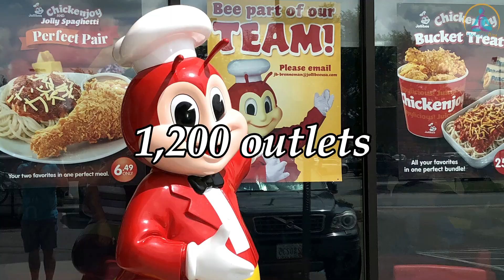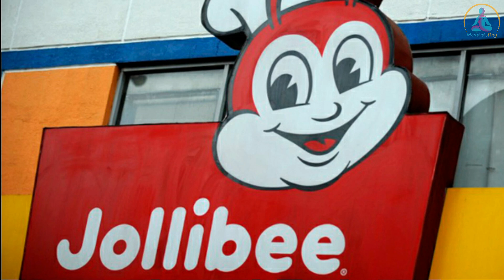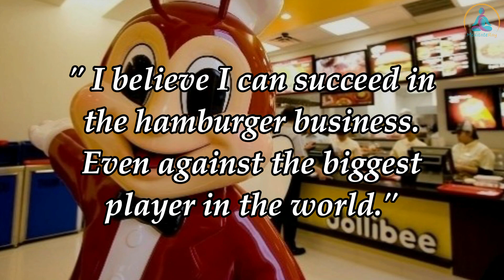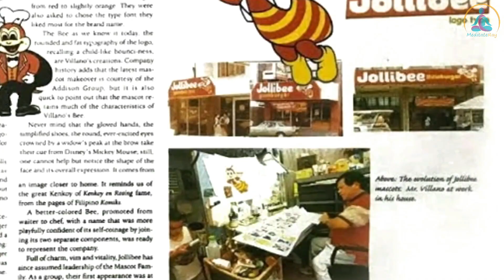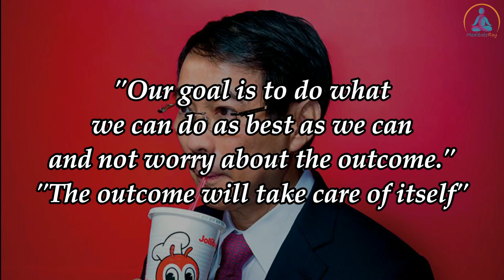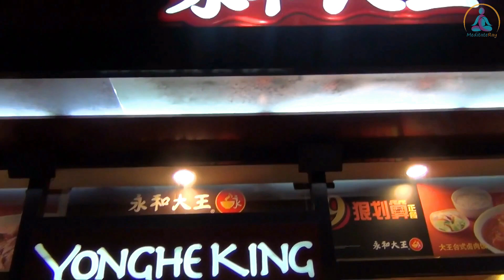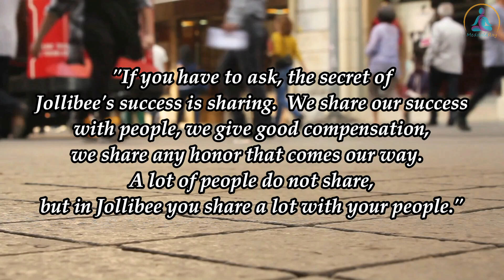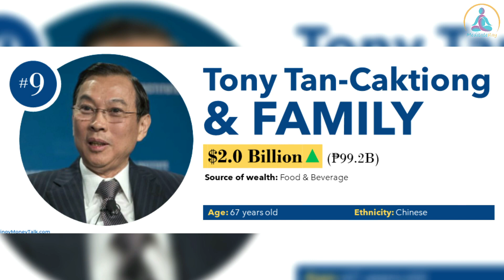TONY TAN CAKTIONG - The Story & Success of Founder of Jollibee (Restaurant worker to billionaire!)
It is not the conditions in the start of your life that ultimately determine where you end up.  Through hard work, perseverance and determination, you can achieve anything.
In Todays story we are going to talk about the rise of Mr. Tony Tan Cakitong, the founder of Jollibee.  It is also a story of finding opportunities amidst difficult times.

Today Jollibee is famously known as the most dominant Quick Service restaurant in the Phillipines with  over 1,200 outlets with presence in Southeast Asia, the Middle East, North america and Europe.
But its beginning was much more humble.